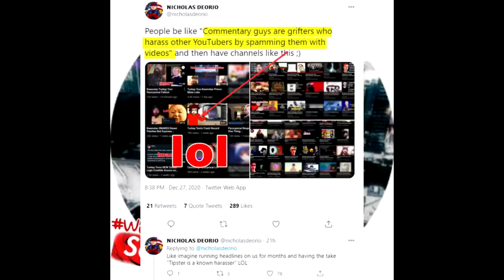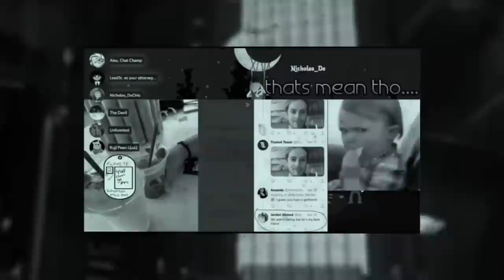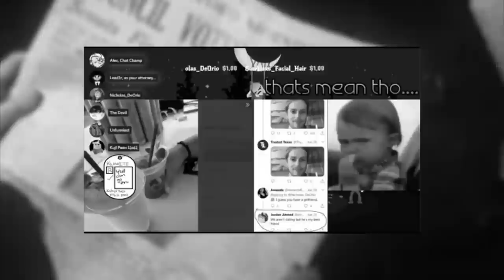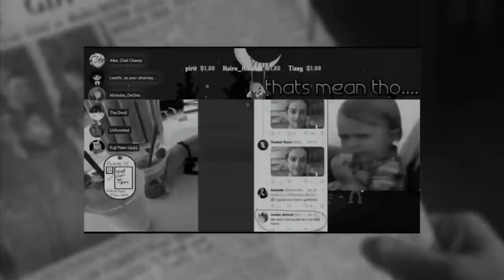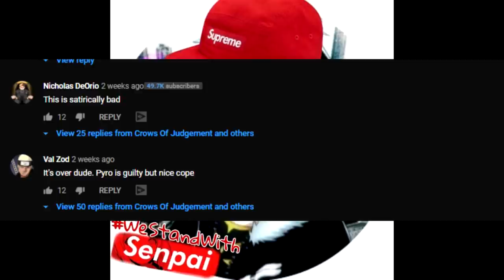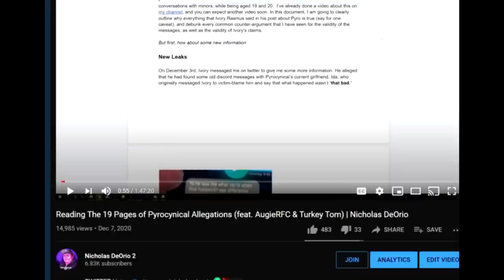Nicholas Deorio: Past, Present & Future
Today we explore Mr Deorios past talk about his recent blunders and his stellar bright future!